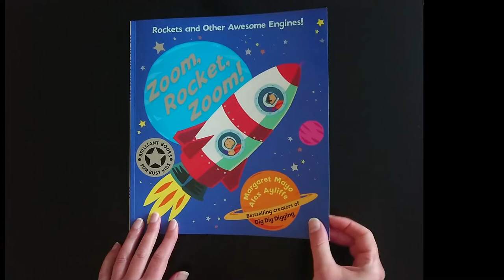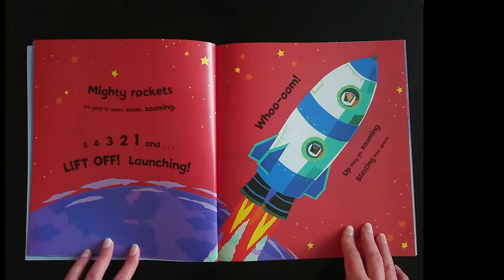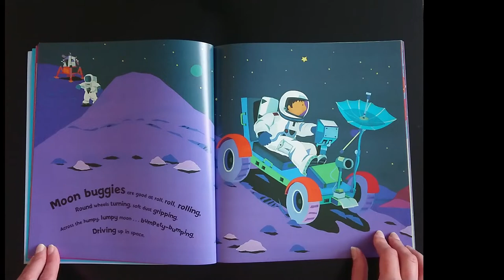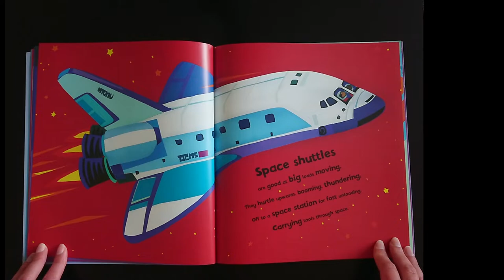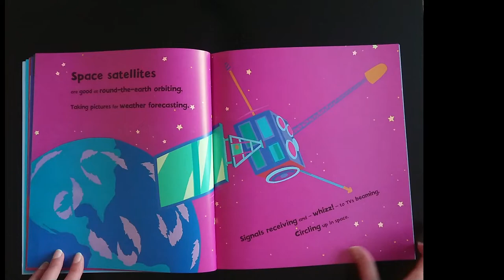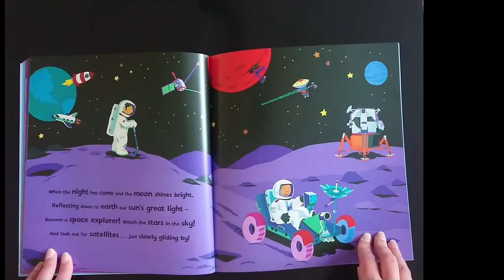BOOKBUG (0 to 5) - Week 2, Wed 6 May 2020 - with The Childlike Reader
Welcome to Week 2's Bookbug 0-5 years!

Featuring "Zoom, Rocket, Zoom!" written by Margaret Mayo and illustrated by Alex Ayliffe, Orchard Books of Hachette Children's Books 2012 edition. With thanks to MargaretMayo AlexAyliffe OrchardBooks HachetteChildrensBooks @Scottishbktrust and bookbug.

Julia & Bookbug x